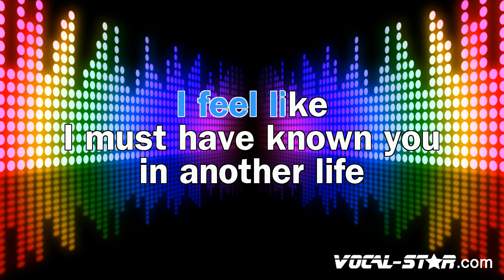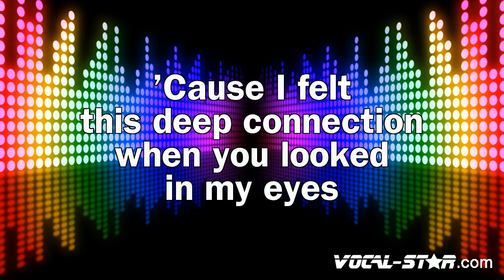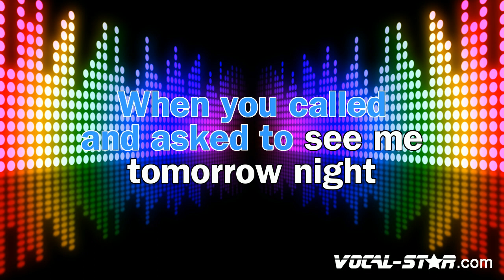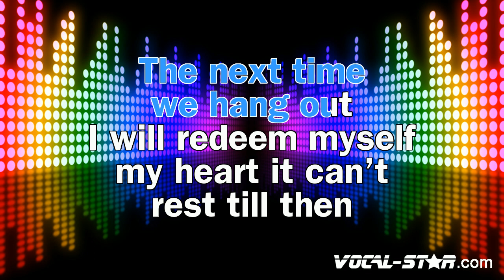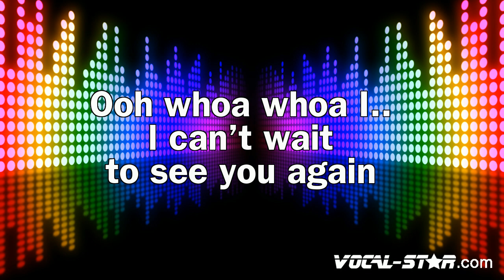Miley Cyrus - See You Again (Karaoke Version) with Lyrics HD Vocal-Star Karaoke